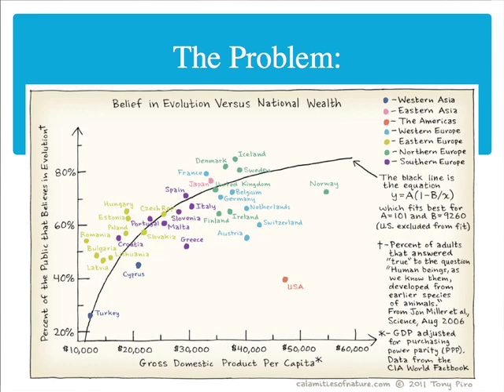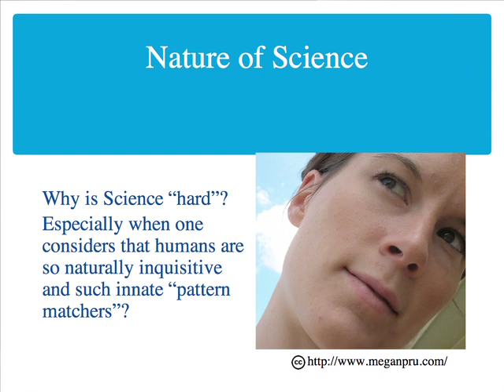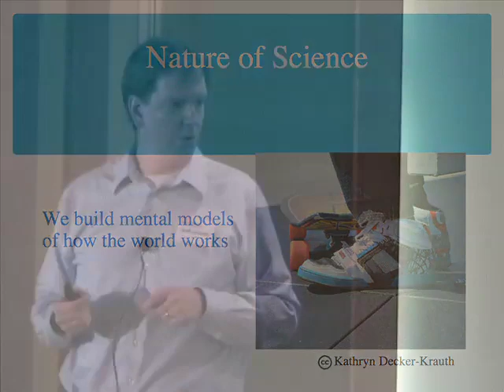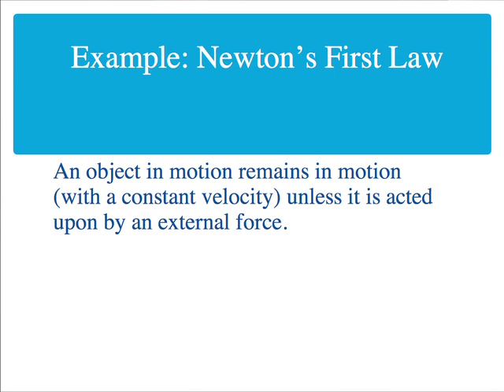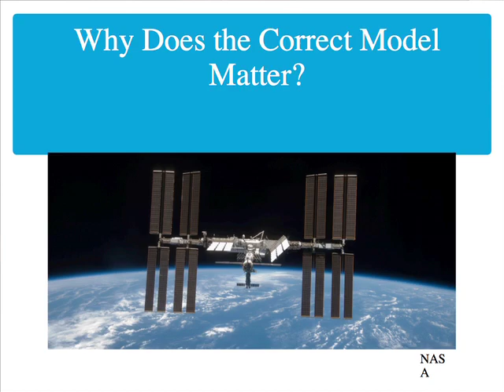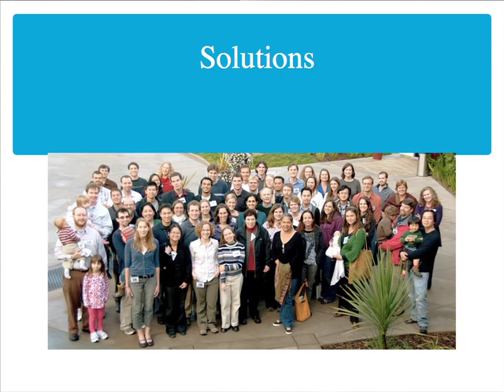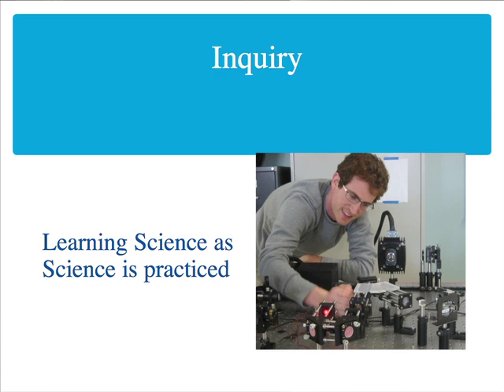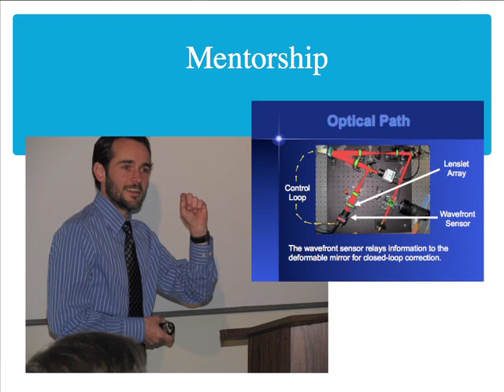TEDxSantaRosa - Scott Severson - Don't Worry about Science Education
Astronomer and science educator Scott Severson paints a grim picture of science education, but gives us some uplifting thoughts - and tips - for its future.